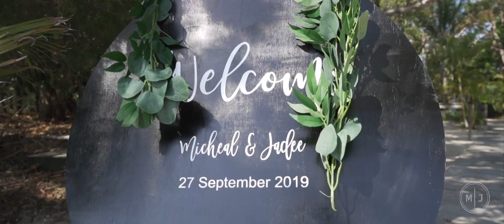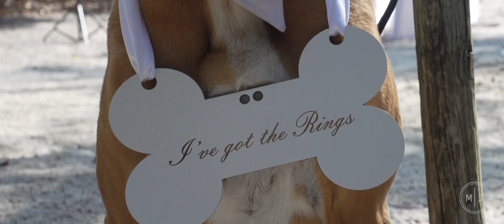Cinematic Wedding Highlights | Jadee & Micheal | An Island Hideaway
Congratulations Micheal & Jadee on your stunning wedding day at An Island Hideaway.